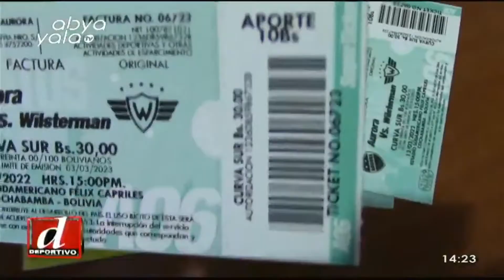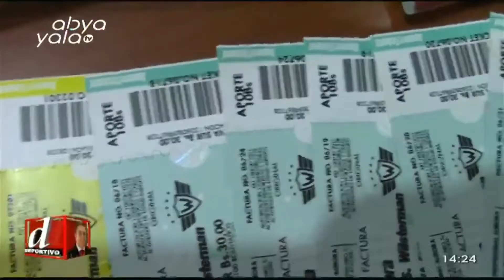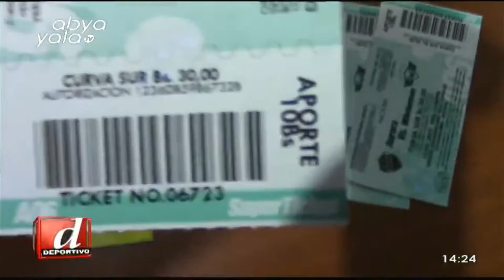🔥 ¡APORTE VOLUNTARIO -OBLIGADO-! ¿A dónde van los recursos?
🔥 ¡APORTE VOLUNTARIO -OBLIGADO-!
¿A dónde van los recursos?